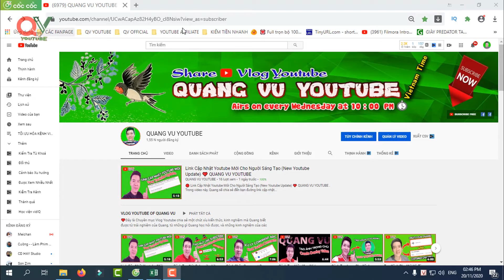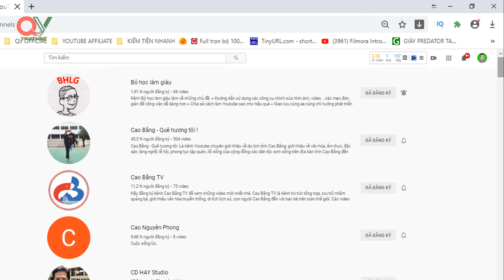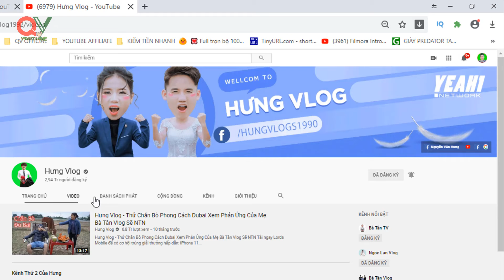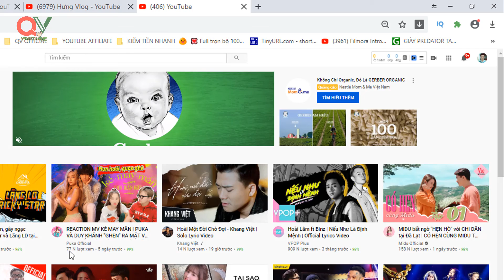Xóa Đăng Ký Kênh Youtube Không Cùng Chủ Đề (Unsubscribe Youtube Channel)❤️ QUANG VU YOUTUBE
🔴 Xóa Đăng Ký Những Kênh Không Cùng Chủ Đề (Unsubscribe Youtube Channel)❤️ QUANG VU YOUTUBE . Trong video này, mời bạn cùng Quang tham khảo định hướng xóa những kênh youtube không cùng chủ đề với kênh mình , chỉ nên đăng ký những kênh cùng chủ đề, nội dung gần giống với kênh youtube mình đang làm mà thôi, góp phần tăng tương tác và đề xuất cho kênh mình.

🔴QUI ĐỊNH , CHÍNH SÁCH , ĐIỀU KHOẢN MỚI CỦA YOUTUBE LÀ GÌ
🔴NÊN LÀM VLOG YOUTUBE VỀ CHỦ ĐỀ VÀ NỘI DUNG GÌ
🔴CÁCH SỬ DỤNG APP PHẦN MỀM FILMORA 9 LÀM VIDEO TRÊN MÁY TÍNH
🤝CẢM ƠN QUÝ VỊ VÀ CÁC BẠN ĐÃ THEO DÕI NHÉ🤝